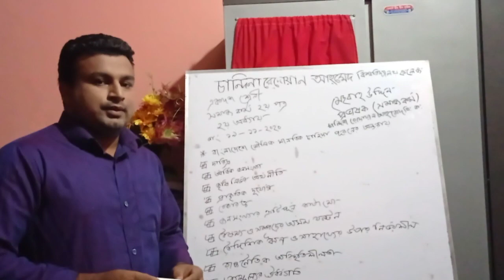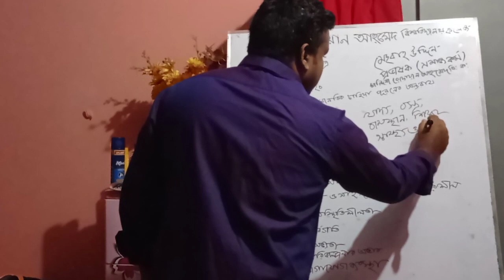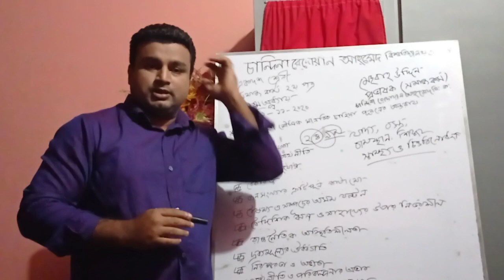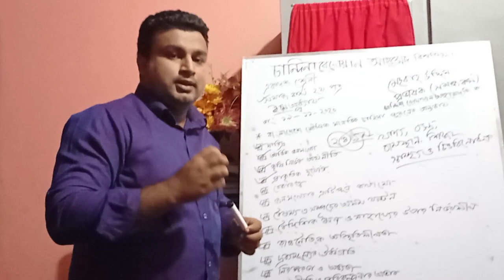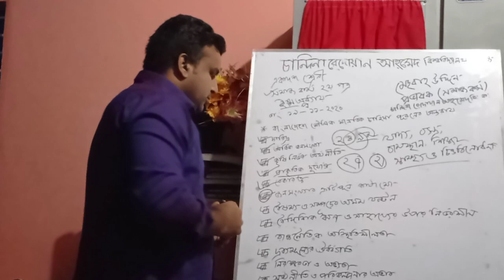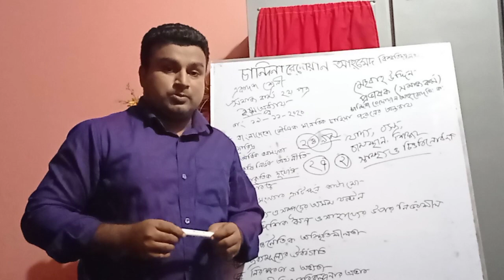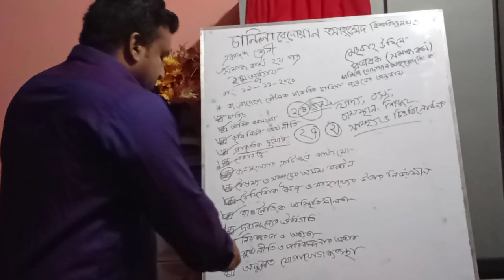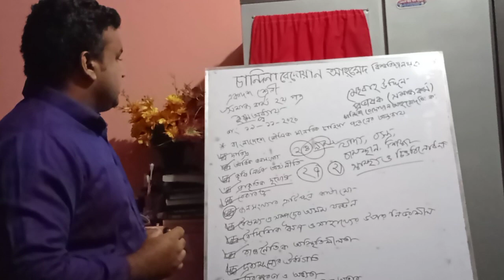19 November 2020